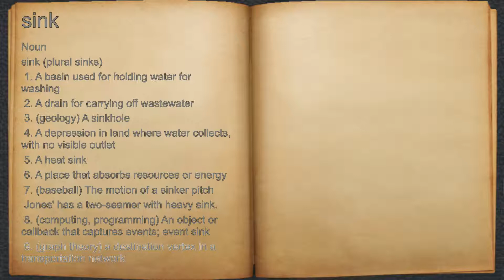What does sink mean?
A spoken definition of sink.

Intro Sound:
Typewriter - Tamskp